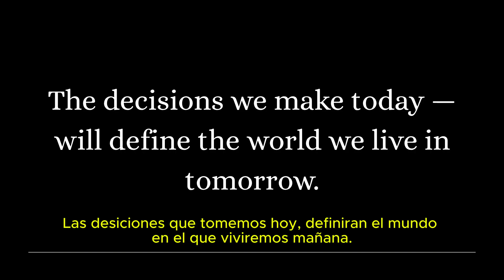Between Humans and Machines Finding the Balance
This video explores the rapid rise of artificial intelligence and its impact on how we think, feel, and act. While limiting technology is not the answer, neither is letting it evolve without control. We must find a balance — where AI supports humanity, not replaces it.